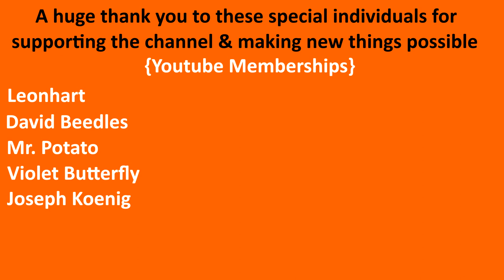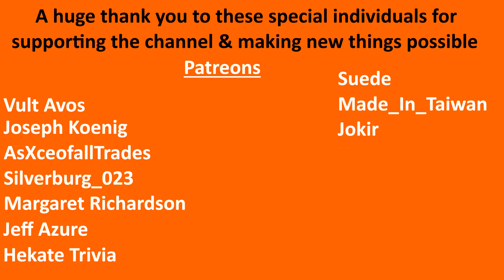Harvest Moon A Wonderful Life - Flower Pot Episode 57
Since we reached a new chapter in the last episode we are now able to buy new things from Van! We brought a lovely flower pot from him which we now have displayed in the master bedroom. We also hybridised & cooked a little more. We also found some new things at the digsite and spent some time with the villagers & the family.

A lifetime of farming takes on new meaning in Harvest Moon: A Wonderful Life. Besides planting crops, raising animals and rebuilding your father’s farm, you’ll make friends in Forget-Me-Not Valley, find your future bride and hopefully cultivate a happy family! Raise a son and help him or her learn to farm or choose a new career path! Carefully nurture better grades of produce or create your own hybrids!

- Silverburg_023

-  Suede

- Eric McClelland

- Gangstamoogle

- Hekate Trivia

- Kevo167_

- Jokir

- Made_in_taiwan

- Margaret Richardson

- Aria

- AsXceofallTrades